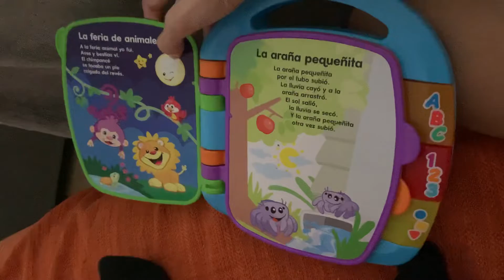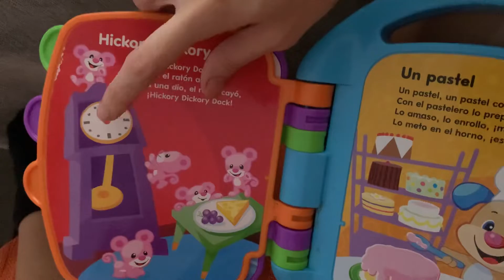HIRAP TURUAN LAGI MAY SEGWAY!